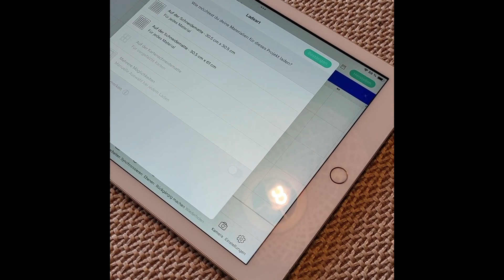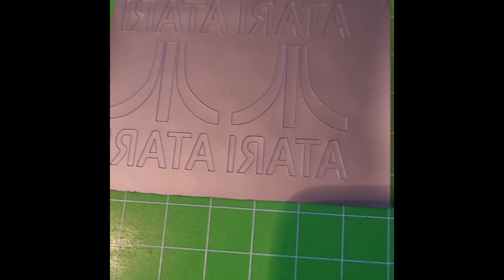Gamer Schuhe selbstgemacht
Gamer Schuhe oder Gamer Shirts. Leicht selbst gemacht, für den Eigenbedarf. Wir brauchen einen Schneideplotter (hier ein preiswerter Cricut Joy), Iron on Folie, hier eine Vintage Folie, die wie ausgewaschen aussieht und ein Bügeleisen. Hier ein Cricut Press Mini, da man so kleine Flächen besser erreicht. Dann natürlich eine Datei im SVG Format, findet man im Netz…… Ein Smartphone, Tablet oder Computer, um die Cricut App zu installieren. Alles weitere kann man in dem kurzen Video ganz gut erkennen. Viel Spaß…..

Plotter Cricut Joy

Mini Bügelpresse

Iron on Folienset

Palladium Schuh Herren

iPad iPadOS

Tablet Android